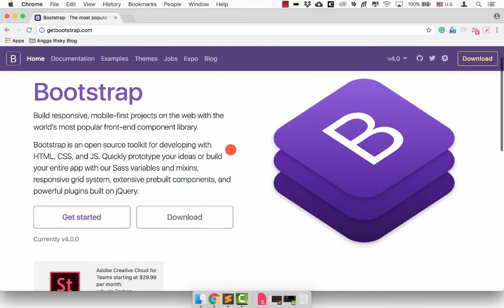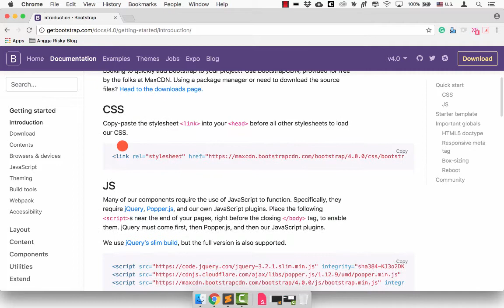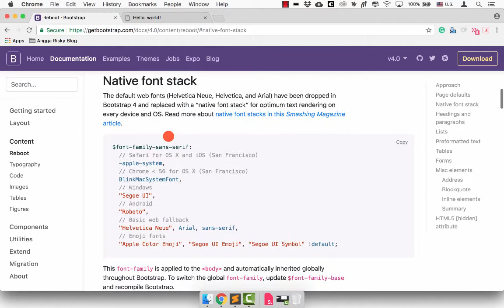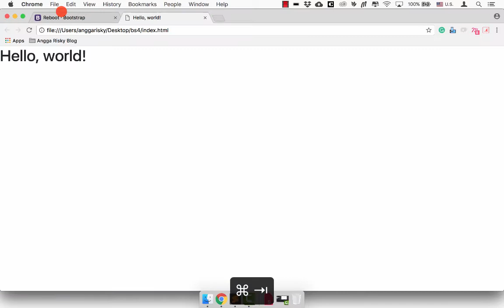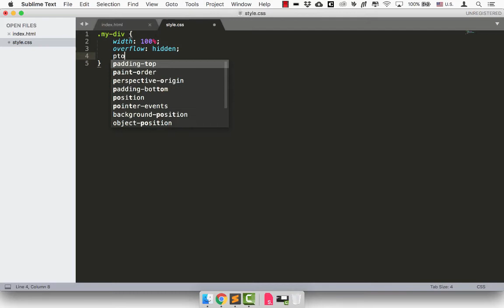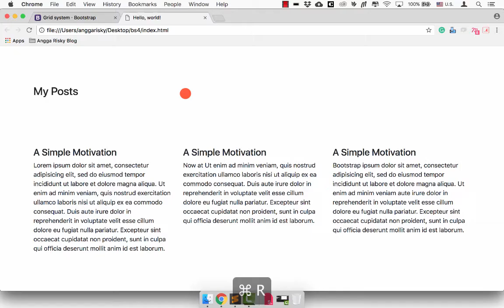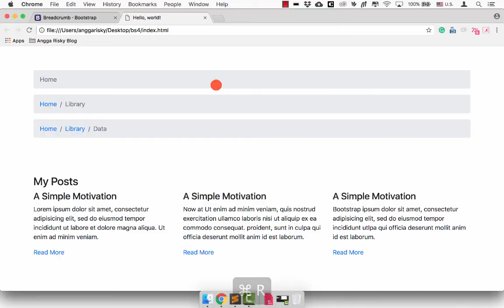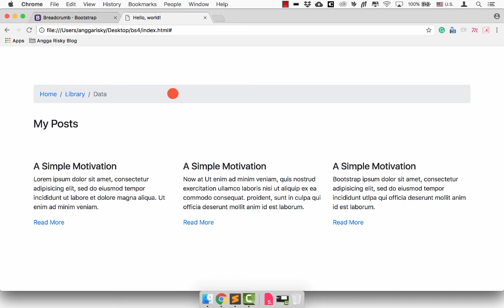Website Design - New Bootstrap 4 Introduction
I was working with my friend, he lives in Bali, Indonesia. He is my personal front-end developer and I was learning from him a couple days ago.

So, I decided to move to Bootstrap version 4 to my current or next project, let's learn together, guys.

We are learning how to Install that Bootstrap framework version 4 to our new project using Sublime text editor.